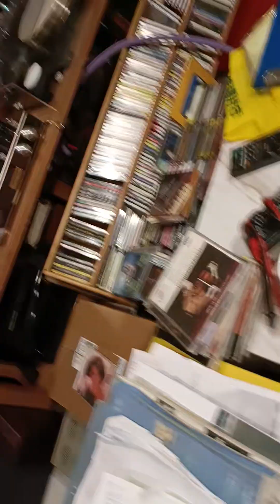幫李喆ALTEC 288c清潔磁隙後試錄 蔡琴 痴痴的等